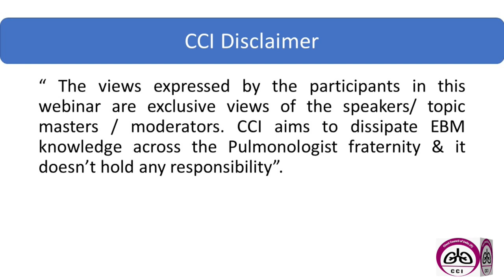How to Design a Perfect Preconference Workshop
"From Planning to Execution.

Learn from the Directors of Blockbusters"

CHEST COUNCIL OF INDIA in association with Cipla respiratory brings a panel discussion on "How to design a Perfect Preconference Workshop"

The moderator is Dr Raja Dhar, from Kolkata

Dr Amita Nene, Mumbai
Dr Shivani Swami, Jaipur
Dr Sonam Solanki, Mumbai
Dr Vijay Kumar Chennamchetty, Hyderabad
Dr Prashant Chhajed, Mumbai

Please login this Thursday 23rd June 8pm onwards by clicking

CCI President

CCI Secretary